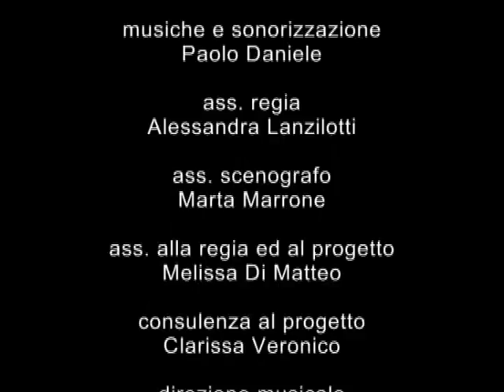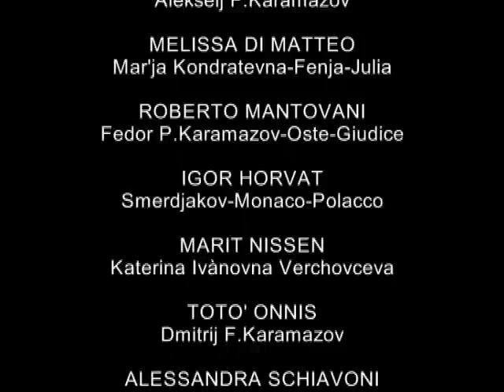i Karamazov 6.Le Due Nella Cella Del Condannato- regia Marinella Anaclerio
I Karamazov (da I Fratelli Karamazov) - The Karamazov (from The Brothers Karamazov)- regia Marinella Anaclerio